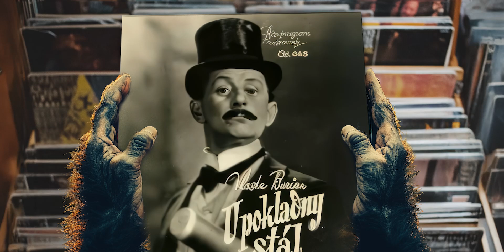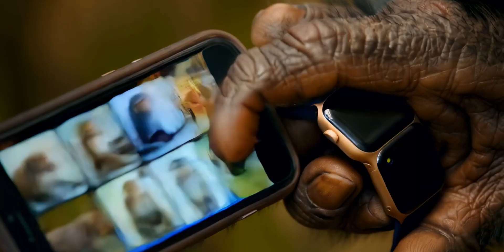POLETÍME? – Hendmejdmjůzik (Director's cut)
🎥 Video - scénář, AI scény, režie, střih: David Spáčil ;-)

🎬 Potřebujete se naučit dělat AI videa? Mrkněte na naše kurzy s 82% dotací od MPSV

Chcete si taky vytvořit takové video v MiniMaxu? Tak pojďme na to.
🔹 Otevřete si stránku (MiniMax a Hailuo Ai je to samo) a zaregistrujte se, ať se ke svým videím můžete vrátit. Inspirovat se můžete prompty jiných tvůrců v záložce “Discover”

🔹 Do políčka nahoře napište svůj prompt a vpravo stiskněte čudlík “Create”. Funguje to v angličtině a čínštině. Samozřejmě můžete zadat krátký příkaz v angličtině, funguje podrobný popis obsahující základní informace jako předmět, scéna a pohyb. Pokud chcete zabrousit do pokročilejších technik, zapojte pohyby kamery a používejte archetypy postav k udržení stylu a konzistence napříč záběry.

🔹 Druhou možností je vyzkoušet Minimax Cinemotion Prompter, který najdete zde Vytvořil ho Tim Simmons z Theoretically Media, který bude shodou okolností 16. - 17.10. naživo na AI konferenci pro kreativce a markeťáky

🔹 Minimax Cinemotion Prompter vám dá výsledek jak v angličtině, tak v čínštině. Čínsky rozumí Hailuo AI podle všeho lépe a pokud není potřeba nic upravovat ve vygenerovaném promptu, doporučuju použít čínštinu. Pokud je potřeba něco doladit ručně, pak logicky použijete angličtinu 🙂

🔹 Zadáte prompt a zhruba za 3 minuty máte výsledek. Hailuo AI dělá cca 5 vteřinové klipy, což bohatě stačí na většinu záběrů. Výsledné rozlišení je 1280x720 a já jsem ještě před finálním střihem všechny záběry prohnal přes Topaz Video a nechal zvětšit na 1920x1080.

🔹 Hailuo je zatím zcela zdarma a bez omezení počtu vytvořených videí. Drobnou nevýhodou pak je, že zatím funguje jen v režimu text-to-video a že vpravo dole je vodoznak. Toho se dá v postprodukci zbavit např tak, že video místo 16:9 vyexportujete v poměru stran 2:1 a mírně vystředíte směrem dolů. No a voila, máte finální video. Pokud stihnete něco vytvořit ještě do 10.10., můžete své dílo přihlásit do soutěže na našem AI Film Festivalu a vyhrát některou z hromady cen ;-)

A tady ještě příklad promptu, konkrétně scéna, kde opičák kouká na album v music storu:
"Realistic access camera footage from a fisheye lens shows a high-resolution, realistic video of a music store in Prague taken from the perspective of a Point of Sale (POS) system. The store's patrons are rock star-dressed young monkeys, styled in punk fashion. In front of the shot we see shelter full of LP vinyl covers. One of the monkeys pulls out the LP cover and looks at it."

🎷 Hendmejdmjůzik · Poletíme?
📀 Album · Hvězdy těžký to maj

Rudolf Brančovský - kytara, zpěv
Jáchym Hájek - trubka
Pavel Križovenský - saxofon
Vojta Konečný - housle
Ondřej Hájek - piano
Vít Kraváček - basová kytara
Michal Jež - bicí
Josef Zámečník - banjo

Produkce: Tomáš Paleta

🎧 Celý text songu:
Až umělá inteligence
zamete nás pod koberce,
až napíše ten svůj love song,
bude konec, zazní gong.

My stále budem hrát,
stále budem hrát,
stále budem hrát,
stále budem hrát hendmjůzik!

Až umělá inteligence
zvítězí i v myšlence,
budem zahanbeni v trapnosti,
jaký píšeme blbosti.

stále budem hrát,
stále budem hrát,

Až umělá inteligence
napíše píseň bez konce
a lidi budou tancovat
tak, jak si ona bude přát.

stále budem hrát,
stále budem hrát,

Dámy a pánové, ať se děje cokoliv,
skupina Poletíme? k vašim službám
bude stále hrát hendmejdmjůzik!